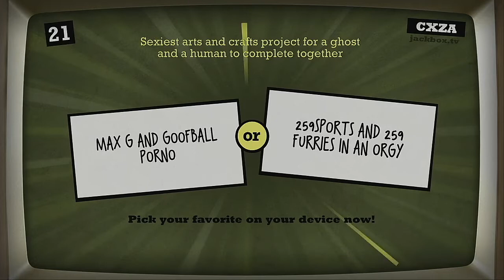Trivia Murder Party 2 Episode 49 The Villains Of Code-name KND